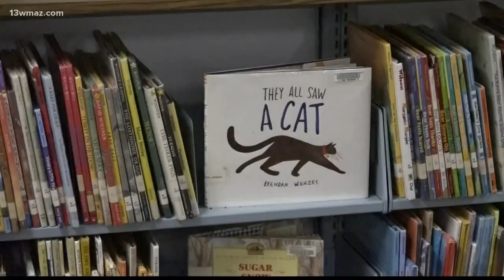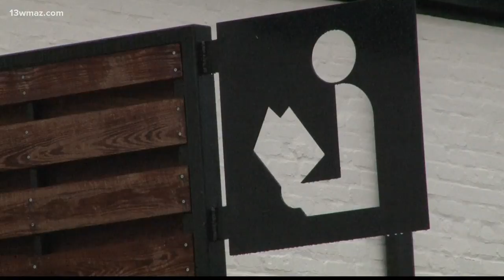Air conditioning out at Mary Vinson Memorial Library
The Mary Vinson Memorial Library in Milledgeville is trying to cool off, after their A/C unit broke. On Tuesday, council members discussed how that was going to get fixed.

13WMAZ News is the #1 station for news and weather in the Central Georgia area, serving people in Dublin, Macon, Milledgeville and Warner Robins.